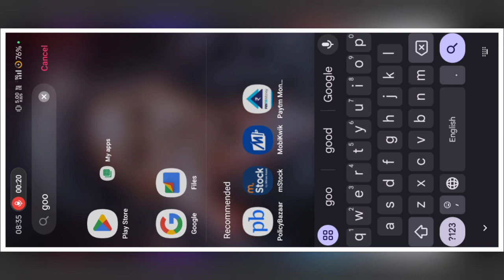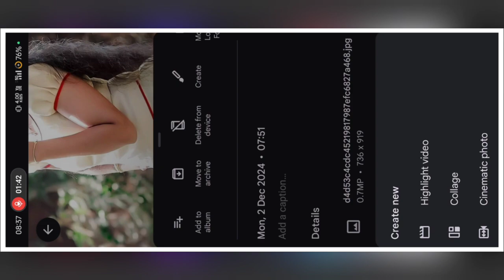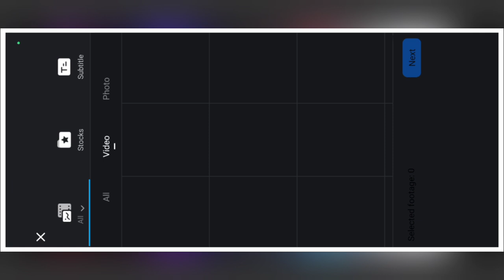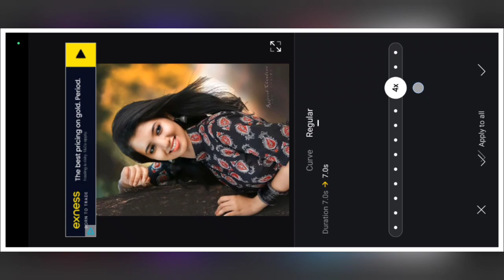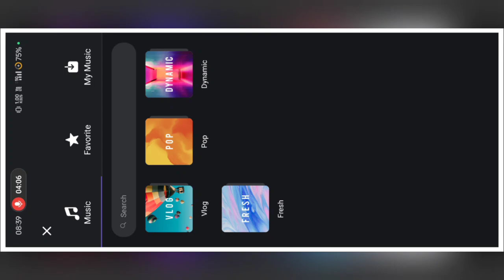Trending 3D Photo Video Editing | 3D Photo Video Kaise Banaye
MATERIALS LINKES🥰

how to 3d photo
how to make 3d photo video
3d photos
3d photo effect
3d photo video editing
video editing
how to make 3d video
viral 3d photo video editing
2d to 3d
how to create a 3d effect in canva
premiere pro 3d photos
trending 3d photo video editing
photo to video
how to make 3d photo zoom effect
3d photo effec how to make 3d photo reel
3d photo video kaise banaye
how to make moving photo
how to create 3d photo zoom effect in filmora 3d how to edit 3d photo video
3d photo video kaise banaye
how to create 3d photo video
3d video editing
3d video kaise banaye photo se